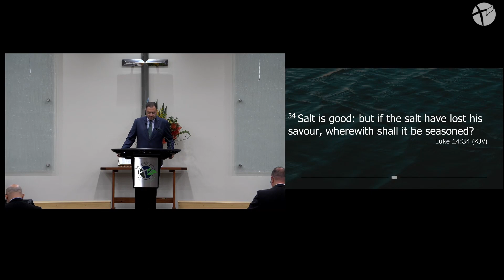Pastor Mansour Youssef: Take Up The Cross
Pastor Mansour speaks from Luke 14 and talks about how we should be taking up the Cross